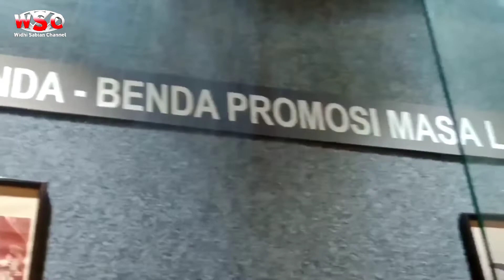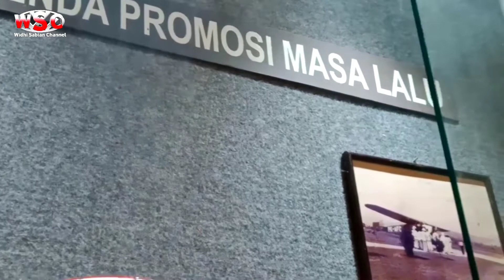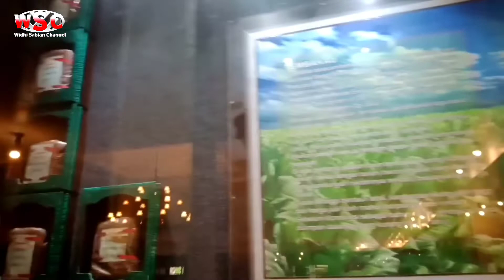Part 2 Macam Koleksi MUSEUM KRETEK KUDUS ( Teaset Bahan Promosi, Daun Tembakau, Alat Giling Kretek )